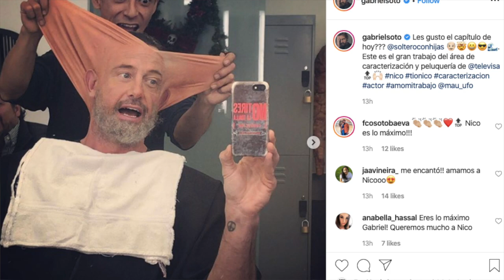Asi luce GABRIEL SOTO en su personaje en SOLTERO CON HIJAS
SOLTERO CON HIJAS (TELEVISA) LA TELENOVELA SOLTERO CON HIJAS DIO UN GIRO FUERTE EN LA TRAMA QUE ESTA DANDO MUCHO DE QUE HABLAR POR LA CARATERIZACION DE GABRIEL SOTO PARA SU PERSONAJE EN SOLTERO CON HIJAS.
►Sobre DALE R3PLAY:

HOLA ! HOLA MI GENTE! Bienvenido al canal #1 de Entretenimiento en YouTube! En este canal puedes encontrar contenido EXCLUSIVO.

►Unete al grupo de notificaciones: Dale click a la🔔campana.